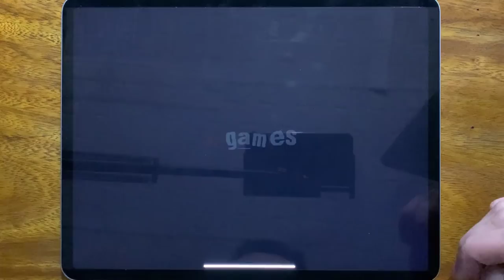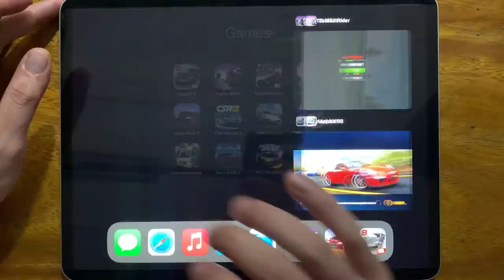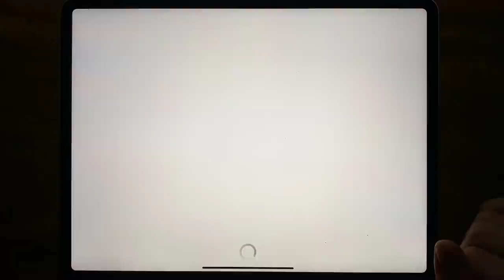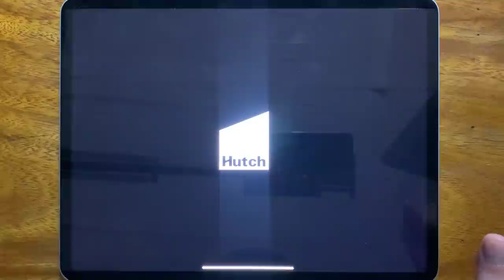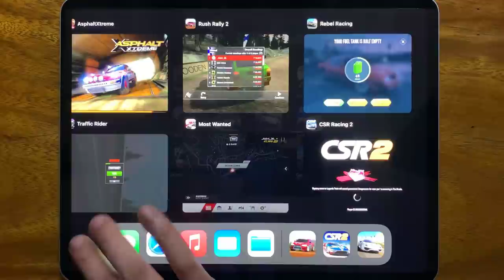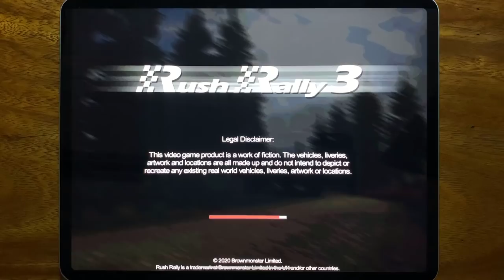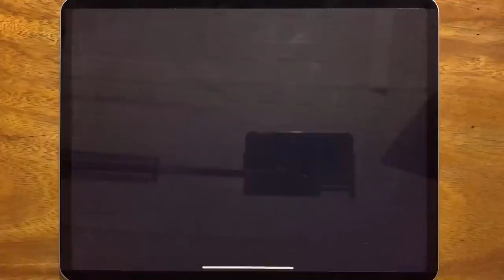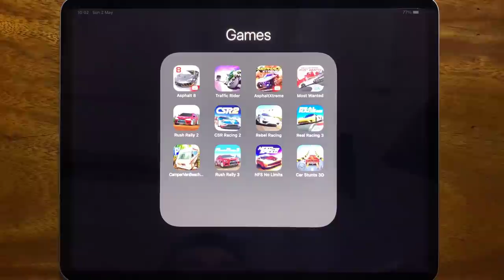Asphalt 8, Traffic Rider, Asphalt Xtreme, Need For Speed Most Wanted, Rush Rally 2, CSR Racing 2...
Asphalt 8, Traffic Rider, Asphalt Xtreme, Need For Speed Most Wanted, Rush Rally 2, CSR Racing 2, Rebel Racing, Real Racing 3, Camper Van Beach, Rush Rally 3, NFS No Limits, Car Stunts 3D